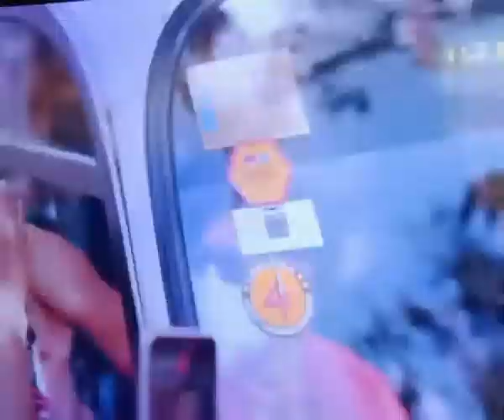Isang martial law witness nagalit na l Kabataan pakinggan nyo eto.